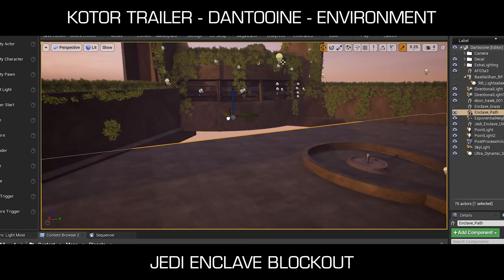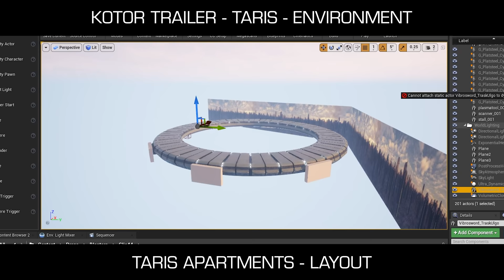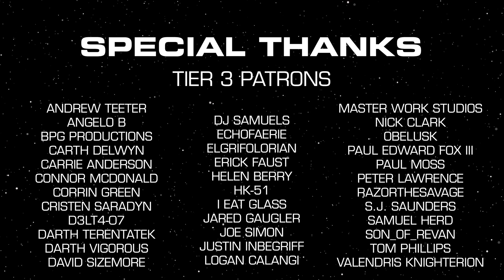Taris Apartments Reimagined for my KOTOR Adaptation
The iconic Taris Apartments have been reimagined in this short fan update for my KOTOR adaptation/remake using Unreal Engine.

I'm currently working on creating a Knights of the Old Republic based Mini-Series using Unreal Engine's Virtual Production Capabilities. The first step is creating a trailer sequence as proof of concept before we begin work for the full series.

Credits
Lead 3D Artist - Scott Anderson
3D Artist - Matt Curie (Jedi Enclave)
3D Artist - Alexander Murdoch (Cleaning Droid)
3D Artist - Deggial Nox (Sith Trooper)
3D Artist - AlexPo (Assorted Props)
3D Artist - Steven Ta (Assorted Props)
3D Artist - Aden Martin (Taris Apartments)
3D Artist - Ali Qushair (Bastila's Lightsaber)
3D Artist - Milionna (Bastila's Clothing)